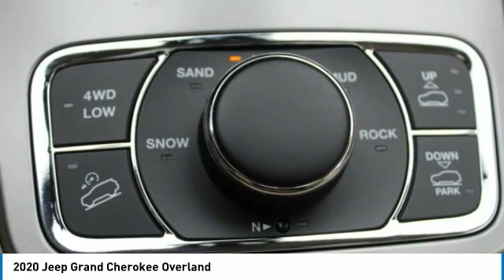2020 Jeep Grand Cherokee Charlotte NC J208202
2020 Jeep Grand Cherokee Overland

$4,550 off MSRP! Priced below KBB Fair Purchase Price! Bright White Clearcoat 2020 Jeep Grand Cherokee 4D Sport Utility Overland 8-Speed Automatic 4WD 14/22 City/Highway MPG 4WD.